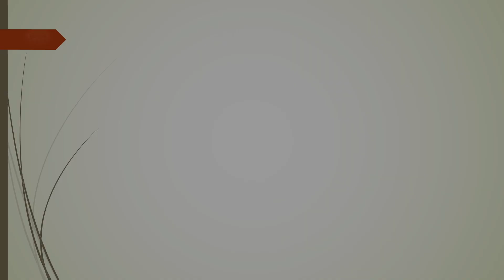Όσιος Ηλίας ο Νέος